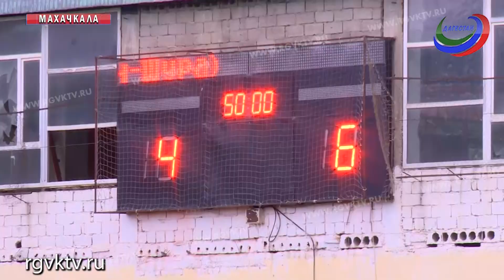На стадионе «Политех» прошел матч ветеранов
На стадионе «Политех» прошел товарищеский футбольный матч ветеранов сборных «Махачкалы» и «Буйнакска». Яркое спортивное событие посвятили 70-летию первой игры между этими командами. В матче принял участие спикер республиканского парламента Хизри Шихсаидов, ветераны дагестанского футбола известные спортсмены и политики.